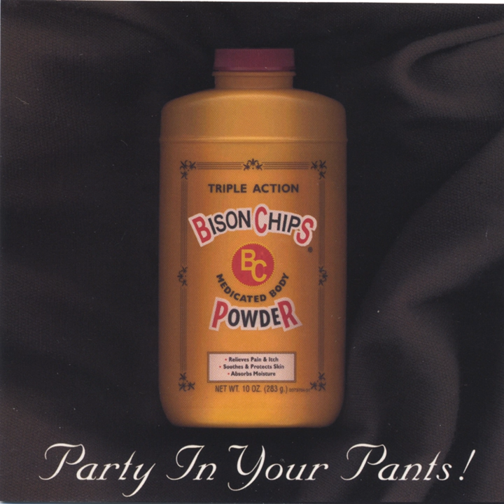When I'm Sixty-Four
When I'm Sixty-Four · The Bison Chips

Party In Your Pants